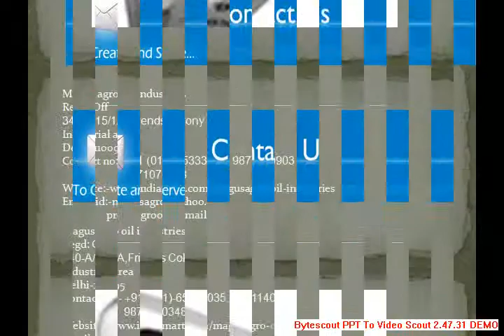Magus Agro Oil Industries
A manufacturer company of hair oil.